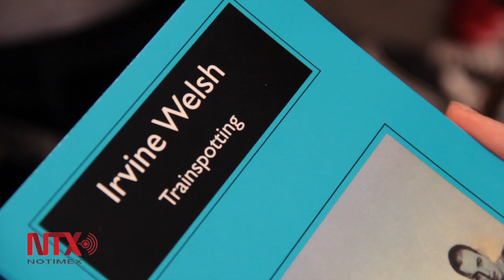Irvine Welsh presente en la FIL Guadalajara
Representando al invitado de honor, Reino Unido, el escritor escocés tendrá distintas actividades dentro de la feria